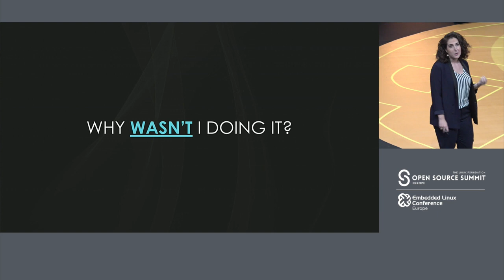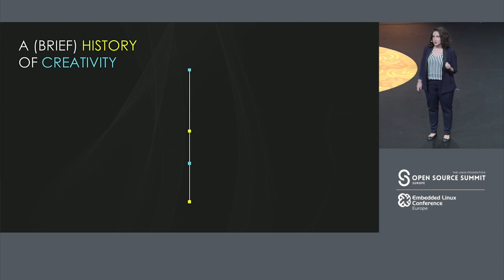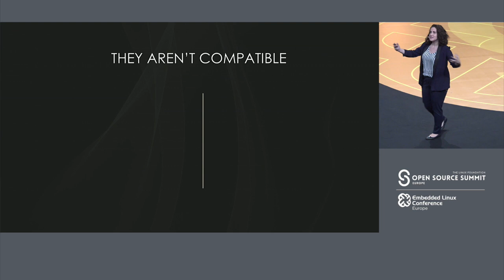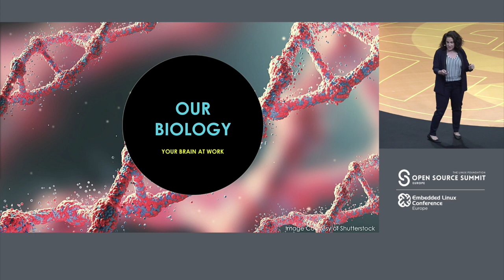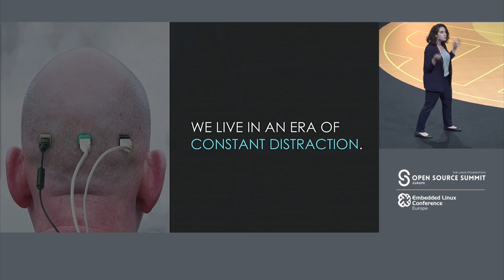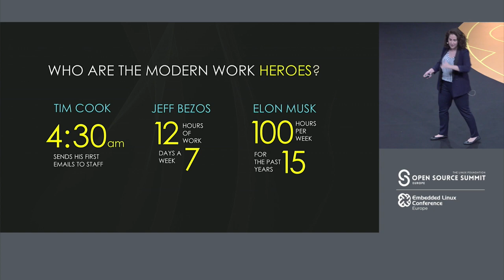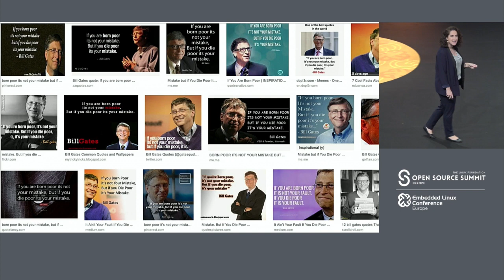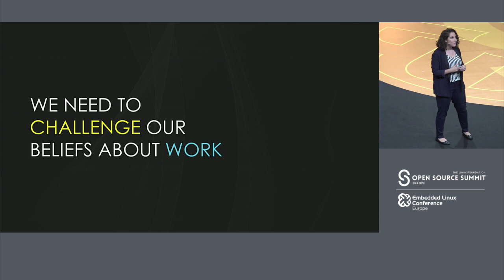Keynote: Creatives Centered Culture - Rahaf Harfoush, Strategist, Digital Anthropologist...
Keynote: Creatives Centered Culture - Rahaf Harfoush, Strategist, Digital Anthropologist, and Best-Selling Author

Rahaf Harfoush is a Digital Anthropologist and bestselling author researching the impacts of emerging technologies on our society. She focuses on understanding the deep (and often hidden) behavioral shifts that are taking place within organizations and individuals as global digital infrastructures enable the unprecedented exchange of ideas, information, and opinions. She teaches “Innovation and Disruptive Business Models” at SciencePo’s Masters of Finance and Economics Program in Paris. Her third book, Hustle & Float: Reclaim Your Creativity in a World Obsessed with Work, is out now.